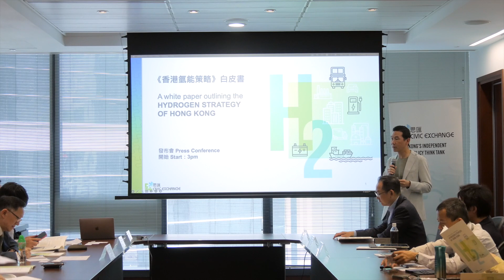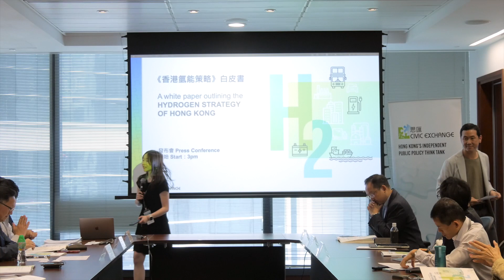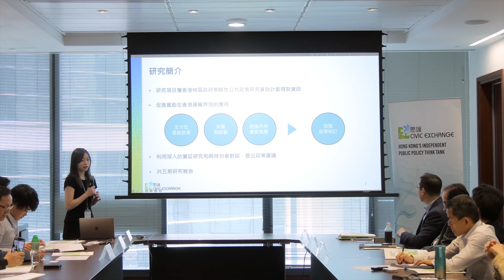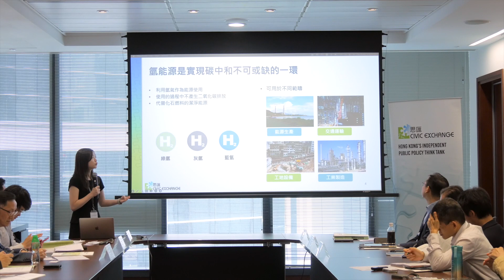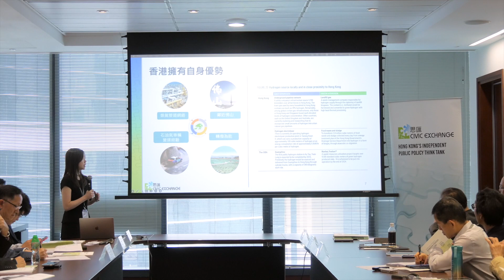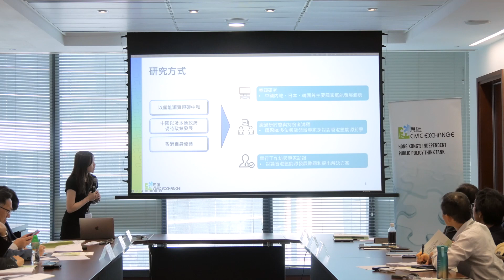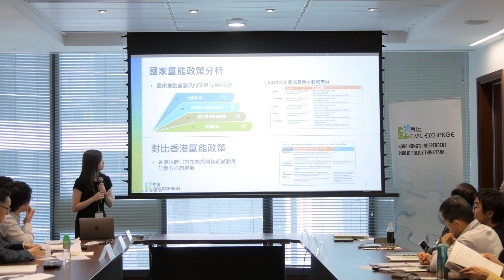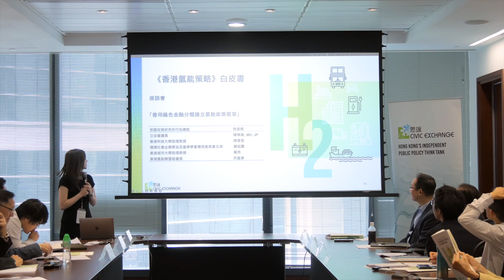【Launch Record】《香港氫能策略》白皮書發布會完整紀錄︱White Paper Outlining Hydrogen Strategy of Hong Kong (16 May 2024)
《香港氫能策略》白皮書發布會完整紀錄（2024年5月16日）
Launch Record of ‘A White Paper Outlining the Hydrogen Strategy of Hong Kong’ (16 May 2024)

講者嘉賓包括（按出場序）︱Speakers: (appearance order)：
1. 思匯政策研究所董事會主席　歐陽杞浚先生
     Mr. Evan Auyang, Chairman of Civic Exchange
2. 思匯政策研究所研究分析員　曾詠女士
     Ms. Wing Tsang,  Research Analyst of Civic Exchange
3. 思匯政策研究所行政總監　姚俊業先生
     Mr. Lawrence Iu, Executive Director of Civic Exchange
4. 立法會議員　陳學鋒先生, MH, JP
     Hon Chan Hok-Fung, MH, JP
5. 香港科技大學助理教授　陳晉登 先生
     Dr. Keith Chan, Assistant Professor, HKUST
6. 環境社會企業管治及基準學會環保委員會主席　鄺超靈先生
　 Mr. Victor Kwong, Chairman of Environmental Committee, IESGB
7. 香港城市大學助理教授　董亮先生
　 Dr. Liang Dong, Assistant Professor, CityU
8. 香港氫能聯盟秘書長 何基章先生
　 Mr. Peter Ho, Secretary General of Hong Kong Hydrogen Alliance

氫能屬於「二次能源」，即其可儲存和承載其他能源所產生的能量，是為交通運輸範疇減緩氣候變化備受重視的其中一種解決方案。
Hydrogen is a secondary source of energy, which means it stores and carries energy produced from other resources. It has emerged as a promising solution for mitigating climate change in the transport sector aspect.

身為氫能競賽的先驅，中國已制定為各種難以減排的產業全面減碳的政策，更成為世界上最大的氫氣生產國，於長江三角洲、粵港澳大灣區和京津冀地區匯集完整的氫能産業鏈。
As a forerunner in the hydrogen race, China announced policies to comprehensively decarbonise various hard-to-abate sectors. As of now, it is the world’s largest producer of hydrogen and has the entire hydrogen supply chains distributed in the Yangtze delta, the Greater Bay Area (GBA) and Beijing-Tianjin-Hebei area.

香港必須採取行動，整合和發揮中國內地氫能方面的優勢，促進能源轉型。港府於2020年11月承諾在2050年以前達至碳中和，並隨後發表《香港氣候行動藍圖2050》和《香港電動車普及化路線圖》，提出以氫能為燃料的概念，以減少香港交通運輸範疇的溫室氣體排放。
Hong Kong must undertake actions on integrating and leveraging the nation’s strength to facilitate the energy transition. In November 2020, Hong Kong has pledged to achieve carbon neutrality by 2050 in all sectors, as illustrated by the subsequent two government publications of “Climate Action Plan 2050” and “Hong Kong Roadmap on Popularisation of Electric Vehicles”, broaching the concept of hydrogen as a fuel to reduce greenhouse gas emissions in Hong Kong’s transport sector.

然而，氣能發展仍面臨一些難題，包括：
However, several challenges hinder the hydrogen development, including the:
1. 氫能燃料及其應用成本高昂；
     Unbearable cost of hydrogen fuel and its applications,
2. 制定推動氫能發展的政策進度緩慢，以及
     Slowness in policy formulation spearheading hydrogen development, and
3. 基建設施不足。
     Limited infrastructure in place.

政府必須制定全面的氫能政策框架，以反映應對氣候變遷、減少排放和促進全民參與的創新方向。白皮書建議港府應積極考慮於以下四項範疇採取行動：
The government must develop a comprehensive hydrogen policy framework that reflects the most innovative approaches to address climate change, reduce emissions, and promote participation of all.  The white paper recommends four action areas for the government to act on:
1. 建立氫能產業創新體系；
     Establishing a hydrogen energy industry innovation system
2. 統籌氫能基建設施建設；
     Coordinating construction of the hydrogen infrastructure
3. 建立全面的氫能政策和監管；
     Building a comprehensive hydrogen policy and regulation
4. 審批多樣化的氫燃料技術試驗項目。
     Diversifying demonstration projects